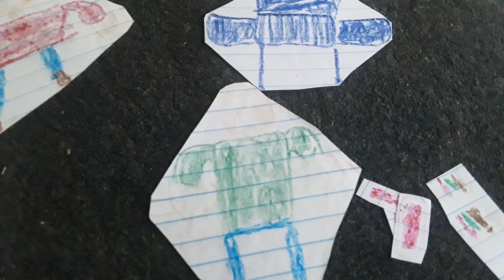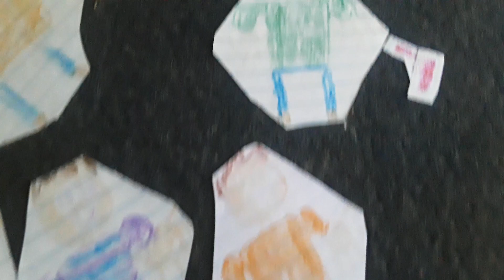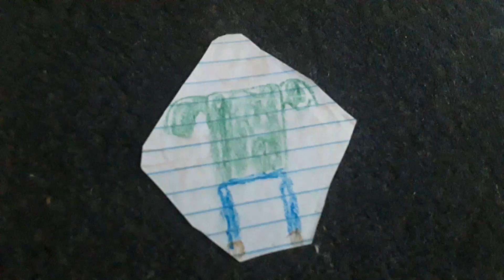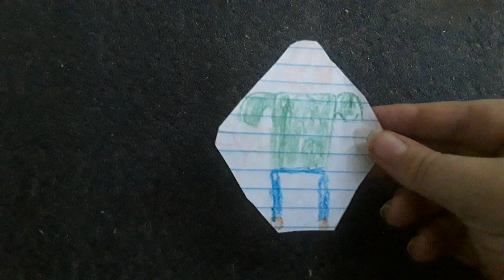TBBS S2 E26: The Labor Day Cookout (Labor Day Special)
Episode plot: It's Labor Day at Baldi's schoolhouse, and the gang are having a Labor Day cookout!

Hope you enjoy and happy Labor Day!!